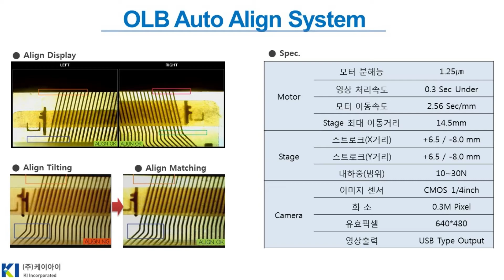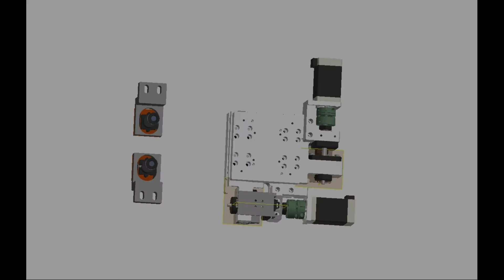OLB Auto Align System(X-Y Stage, Vision System)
●OLB(Outer Lead Bonding) Auto Align System
   High performance
   Low Cost
●Application : OLED Display-Main FPCB
●X-Y 2axis Stage, Dual Camera, Stepping Motor & Drive

[ KI Incorporated ] ㈜케이아이
The person in charge: 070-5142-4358
Address: 1111, Meca-DONG, 50, Wanam-ro, Seongsan-gu,
    Changwon-si, Gyeongsangnam-do, Republic of Korea